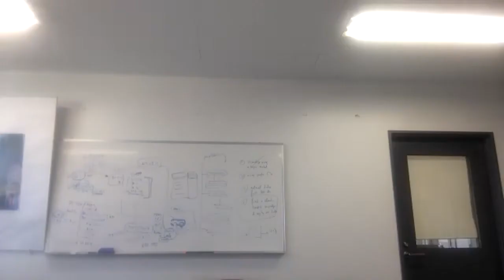Day 1, P1: Cyber-based National Urban Dialogues, AFG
Date Time: Apr 7, 2020 10:00-12:00 AM Kabul
Topic: Urban Health Dialogue in Afghanistan

Panel 1. Lessons from Afghan residents in 25 countries: How to stop the spread of COVID-19
درس های که باید آموخت بر پایه چشم دید و تجربه افغان های مقیم ۲۵ کشور جهان
زمان: ۱۰ تا ۱۱ قبل از ظهر به وقت کابل
Day 1:
Panel 1:
Guest Speaker:
1. Mohammad Daoud Sultanzoy , Kabul Capital City Mayor
Moderator:
1. Hassan Ghulami, Environmental Health Director of Kabul Municipality, AFGHANISTAN
2. Massood Qiam, Radio Sweden, SWEDEN
Panelist:
1. Mr. Parwiz Mosamim, Indonesia
2. Dr.Wahid Askar, Australia
3. Mr.Massoud Qiam, Sweden
4. Dr..Sofia Sahab, Japan
5. Mr. Marouf Khalid, Belgium
6. Mr.Reza Qasimi, Spain
7. Mr.Hassan Malistani, India
8. Dr. Naem Mansoor, Malaysia
9. Dr. Raqib Ekleel, Italy
10. Mr. Sayed Mansor, France
11. Mr. Walid Sapi, USA
12. Mr. Kaihan Barekzai, Turkey
13. Mr.Ismael Shahamat, Swiss
14. Mr. Abdul Hamid Monir, Hungary
15. Mr. Ali Layeqi, Sweden
16. Mr. Hussaini, Canada
17. Mr. Mohammad Aqa Mohammadi, China
18. Mr. Nasir Khalid, Canada
19. Ms. Batol Haidary, Iran
20. Mr. Hassan Fikrat, Germany
21. Mr. Yassir Hashimi, Germany
22. Mr. Jan Ali Rezai,
23. Ms. Nazanin Ayat, Tajikistan
24. Abdul Ghani Ahadi, Trukmenistan
25. Mr. Eraj Nezami, UK
26. Mr. Ahmad Jawad Nejrabi, Holland

Organizer: Kabul Municipality, Afghanistan
Supporter: Nagoya Institute of Technology, Japan